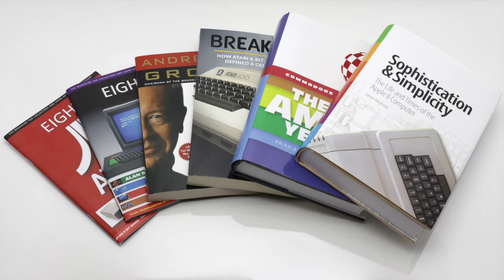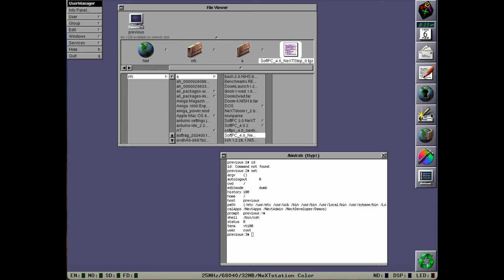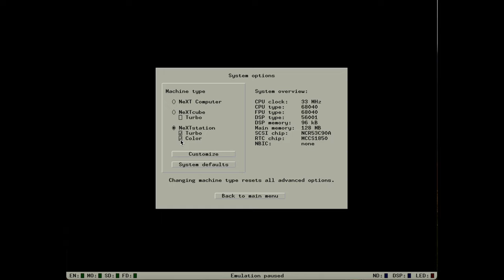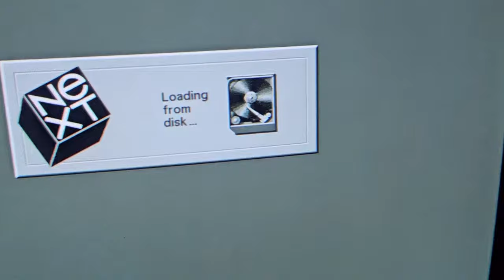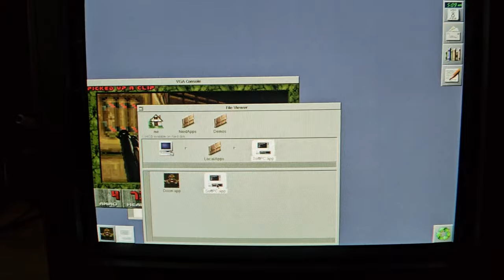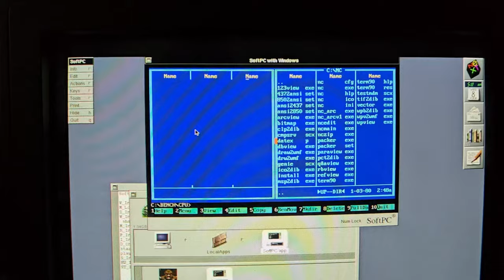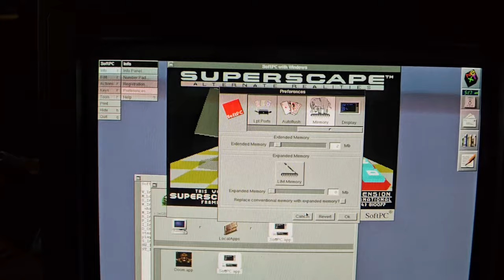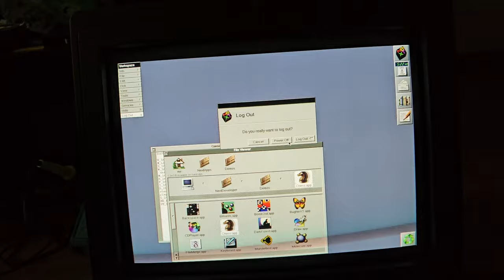NeXTstation Color - magyar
Egy öreg Unix munkaállomást élesztettem fel. A merevlemez hibája miatt új operációs rendszerre volt szüksége. A videóban bemutatom a felhasznált emulátort, egy kicsit az operációs rendszert és néhány programot is. Ha szeretnétek kipróbálni, akkor ezt június végén megtehetitek Fülén a BRSZK keretében.

00:05 Bevezetés
00:46 A gép hibái
01:16 NextStation belülről
02:26 BlueSCSI
02:53 Previous emulátor és NextStep
04:56 Previous beállításai
07:23 Pár apróság a gépről
07:53 Bekapcsolás és boot
09:19 Doom
10:05 SoftPC emulátor
12:18 Benchmarkok SoftPC-ben
15:05 Microsoft Windows
16:23 Natív NeXT programok
17:45 Zárás